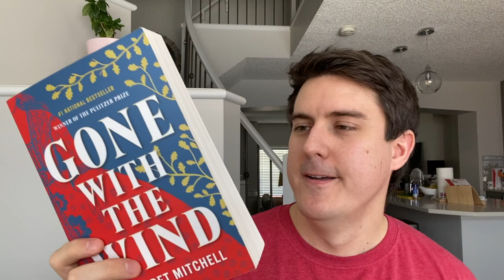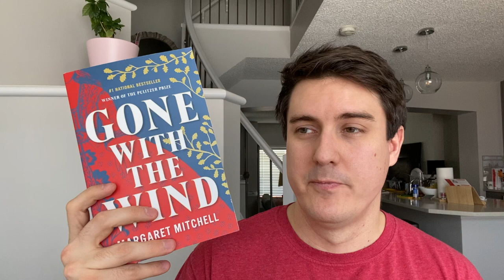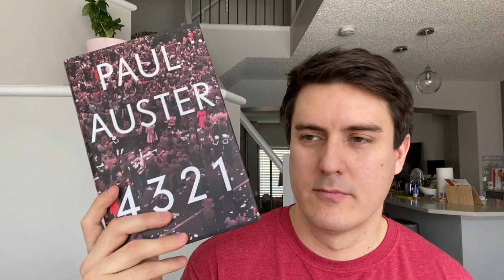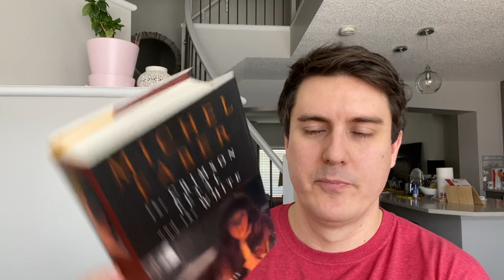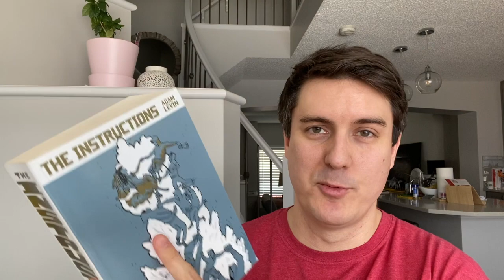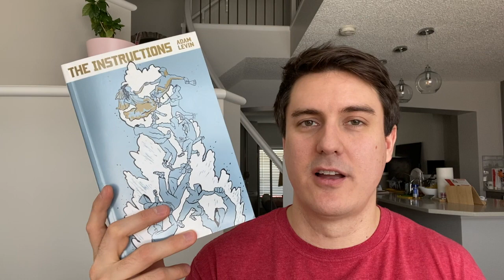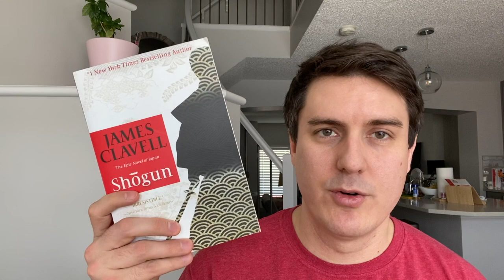The Big Books Tag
Since I love big books (and I cannot lie) I thought I'd do the Big Books Tag to give you all some reading ideas during your isolation. The books talked about are as follows:

I Know This Much is True - 1:41
Gone With the Wind - 3:20
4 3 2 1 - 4:55
War & Peace - 7:15
To Green Angel Tower - 8:06
The Crimson Petal and the White - 9:27
The Instructions - 11:11
Shogun - 12:55
1Q84 - 13:56
Hunger's Brides - 15:30